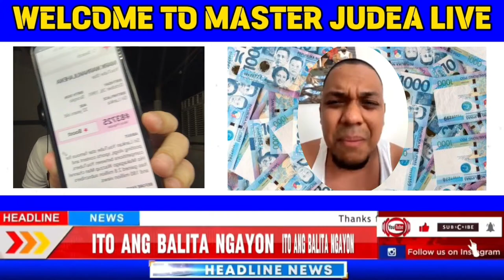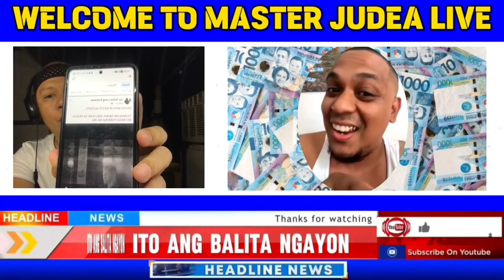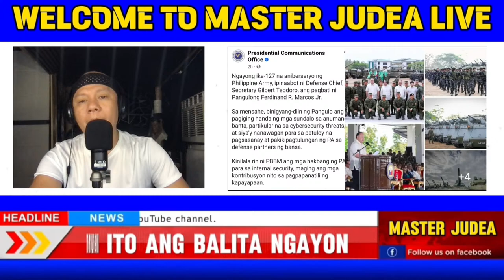MAY UMAMIN NA CONGRESSMAN NA NAUTUSAN LANG SILA | UNTI UNTI NA LUMALABAS ANG KATOTIOHANAN | TEVEZ